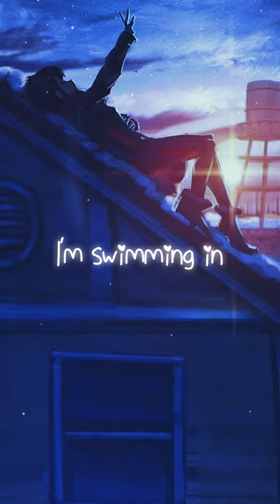Floating - Alina Baraz feat. Khalid , filous Remix | WhatsApp Status